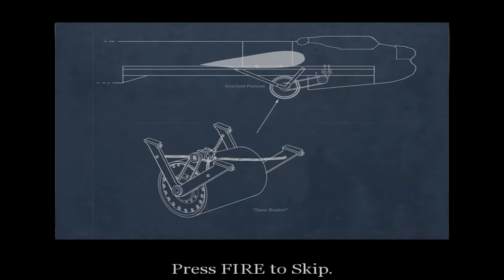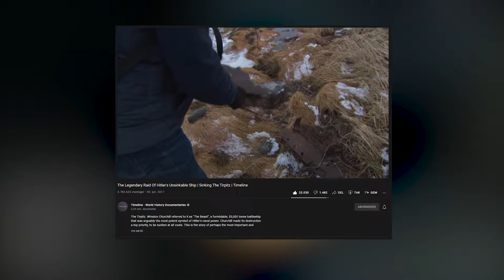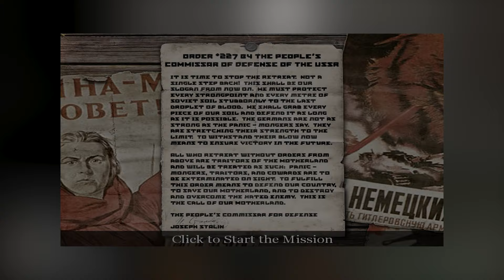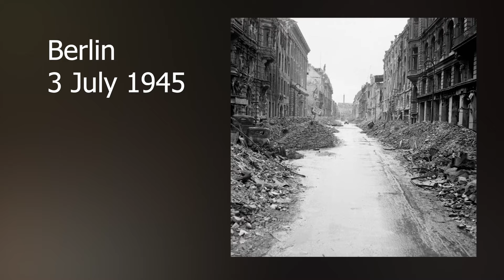The Real WW2 History of Call of Duty 1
With the upcoming release of Call of Duty Vanguard i decided to take a look at the original Call of Duty and how it portrays history.

Timestamps:
00:00 – Intro
00:22 – Operation Overlord
03:03 – Brécourt Manor
03:39 – Dulag IIIA
05:32 – Pegasus Bridge
06:40 – Eder Dam
08:43 – Battleship Tirpitz
11:20 – Stalingrad
14:52 – Warsaw
17:06 – Fortress Recogne & V-2 Rocket Site
17:28 – Berlin
19:16 – Conclusion

Worldview explores the connection between real-world concepts/entities and virtual worlds.